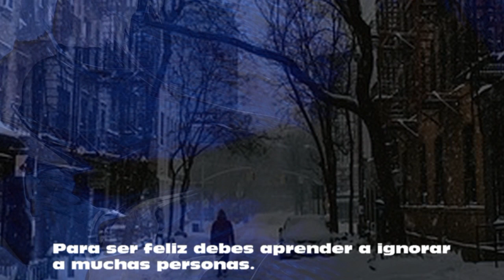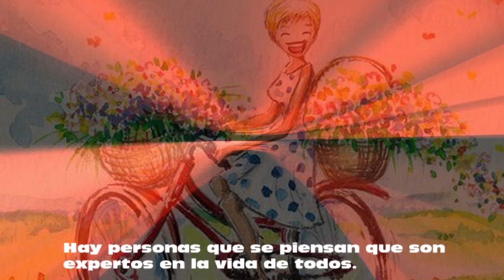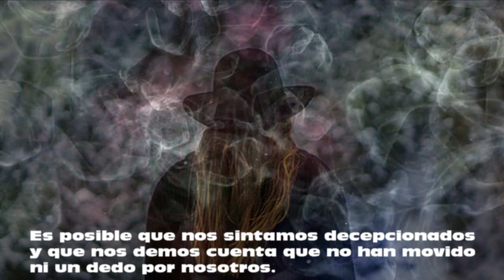¿Qué es lo que debemos ignorar para ser felices?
Muchas veces alejarnos de las personas conflictivas no solo es una cuestión de comodidad, sino de salud mental. Hay actitudes que nos llegan a desequilibrar tanto que nos bloquean y nos impiden realizarnos, sometiendo nuestro bienestar emocional a sus antojos.
Todos sabemos de buena tinta que nuestras relaciones no siempre nos aportan algo positivo, aunque realmente lo esperemos. A pesar de que somos conscientes de esto, no nos cuesta darnos cuenta de que estamos alimentando intercambios tóxicos.
O sea, nos parece algo “tonto” e incoherente pero, sin embargo, no podemos escapar de la realidad. Sacrificar nuestro bienestar por los demás está a la orden del día para cada uno de nosotros.
Así que nos encontramos ante el triste panorama de vivir sometidos a relaciones insanas con personas que no nos aportan sinceridad ni buenas emociones. Es decir, intercambios cargados de intereses y egoísmos. Por eso, para poder crecer debemos de aprender a ignorar a cierta gente en ciertos momentos.